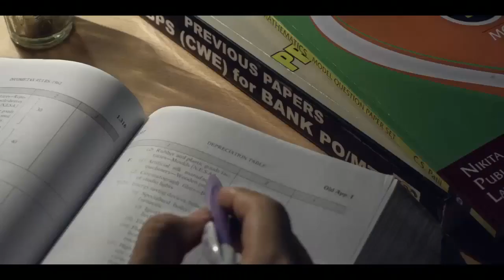MKCL KLiC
mscit course#dombivali center#GlobalCareerAcademy#VarshaYeolekar